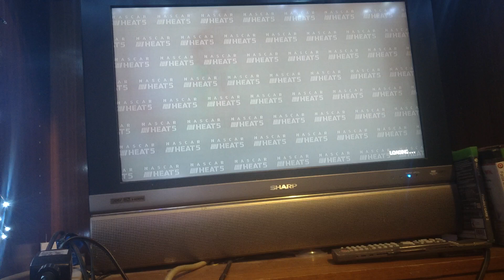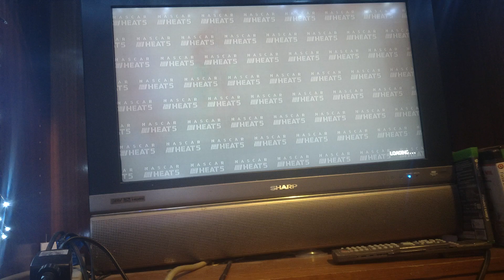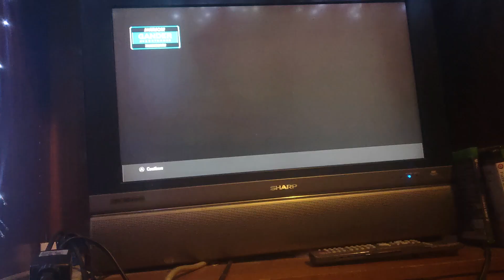Action 46 NASCAR Gander outdoors truck series at Richmond raceway part 1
I had a strategy in play for the race and it worked perfectly